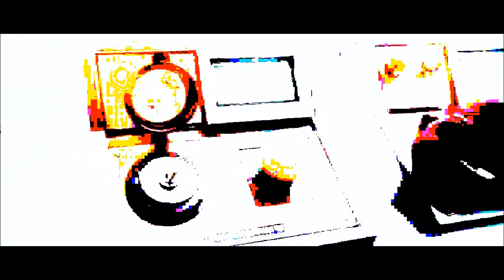Captain America: The First Avenger - Homunculus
The music used in this video was performed by the band Area 11